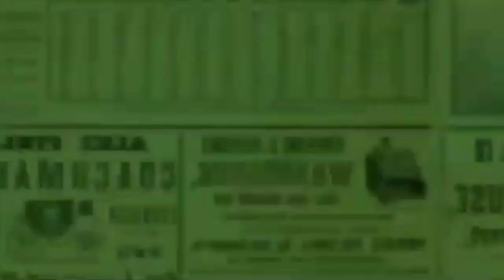KELUARGA VADEL BADJIDEH SEBUT LAURA DATANG BAWA MASALAH KITA COBA BENAHI.